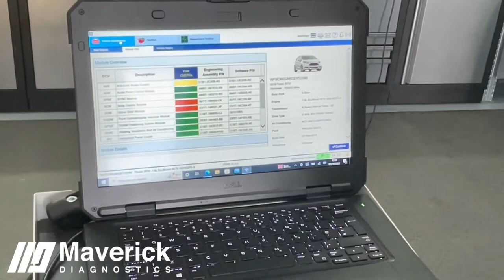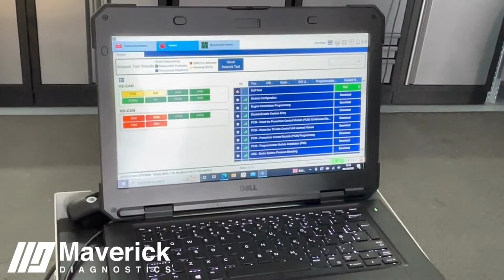Using the MONGOOSE PLUS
Dave connects the new Mongoose Plus to a Ford Focus and runs through how it works.

The Mongoose Plus is a cost-effective first step into dealer diagnostics :
A real alternative to buying a full dealer tool package available individually or as a bundle.
Mongoose Plus Products are vehicle manufacturer-specific pass-thru dongles, available for the
following Brands:
- FORD
- Toyota
- GM ( Vauxhall /opel )
- VW group ( VW, Audi , Seat , Skoda )